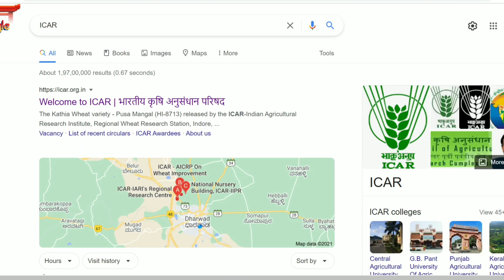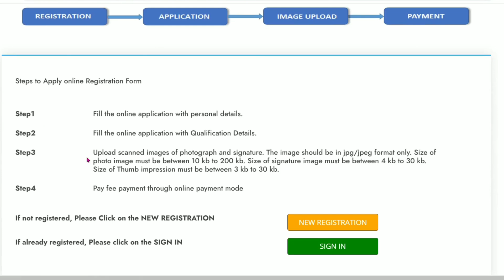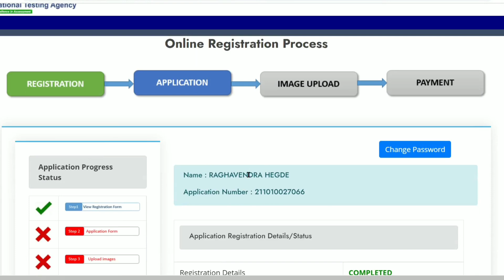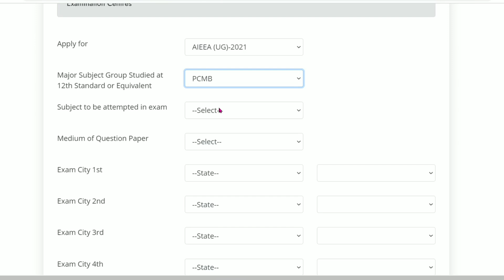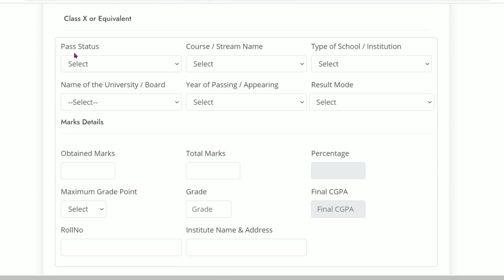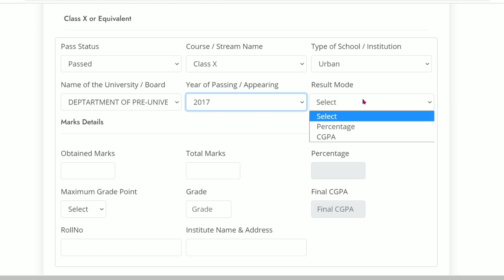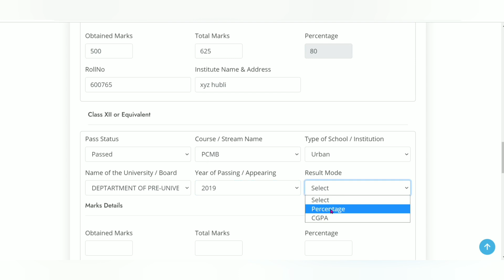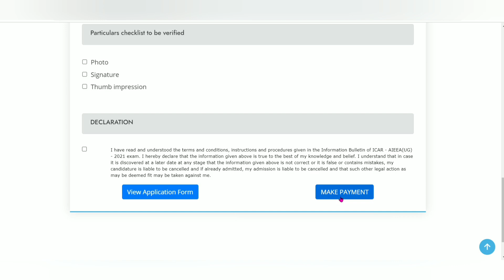ICAR EXAM 2021 | STEP BY STEP GUIDE FOR FILLING APPLICATION FORM | SEE THIS BEFORE FILLING...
BEST BOOK FOR MOCK TESTS:
10. Oswaal NEET UG Mock Test, 15 Sample Question Papers Physics, Chemistry, Biology Book (For 2021 Exam)
2. Super 10 Mock Tests for NTA NEET 2021 - 4th Edition
3. 5 Mock Tests for NTA NEET 2021 - 3rd Edition
4. Arihant Test Drive for Neet 2021 Exam | 30 Unit Tests (PCB) | 12 Mock Tests and 1000+ Subjectwise Most Difficult Question of Last 16 Years of NEET & AIPMT [Paperback] Arihant NEET Experts and Fastbook Library
5. NEET 12 Practice Sets 2020

BEST BOOKS FOR KVPY PREPARATION:
1. KVPY 12 Years Solved Papers 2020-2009 Stream SA
2. KVPY 12 Years Solved Papers 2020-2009 Stream SB/SX
3. Authentic SHORTCUTS, TIPS & TRICKS in PHYSICS for JEE Main, Advanced & KVPY

best books the students must have for preparation of kcet:
1. 15 years Karnataka CET Chapterwise Solutions PCM
2. 14 Years Solved Papers Karnataka CET Engineering Entrance 2021
3. Dinesh Karnataka Common Entrance test Chemistry (KCET book) (vol.I, Vol.II)

FOR NEET EXAM PREPARATION:
1. NEET CHAMPION CHEMISTRY
2. NEET CHAMPION PHYSICS
3. NEET CHAMPION BIOLOGY
4. NEET Champion- Set of 3 Books(Physics,Chemistry and Biology for NEET 2021)
5. NEET PREVIOUS YEAR SOLVED CHAPTYERWISE
6. 12 Years' Solved Papers CBSE AIPMT & NEET 2020
7. Objective NCERT at your Fingertips for NEET-AIIMS - Set of 3 Books(Physics, Chemistry and Biology for NEET 2021)

FOR JEE PREPARATION:
1. JEE CHAMPION CHEMISTRY
2. JEE CHAMPION PHYSICS
3. JEE CHAMPION MATHEMATICS
4. JEE Champion Combo-Physics ,Chemistry & Maths

my gadgets:
1. Best Pentab for writing on laptop screen
2. Camera tripod
3. Webcam

1. COORDINATION COMPOUNDS L-1  CLASS 12 NEET | CHEMTONICS # 3 | |JEE|CET| SYNOPSIS FOR NEET, JEE AND KCET

3. How to see HYBRIDISATION OF ANY central element. Very important concept for CET, NEET AND JEE EXAMS

5. ALCOHOLS, PHENOLS AND ETHERS I CLASS 12 I II PUC I SUPER 10 SERIES I KCET AND NEET I previous year PAPER SOLVED